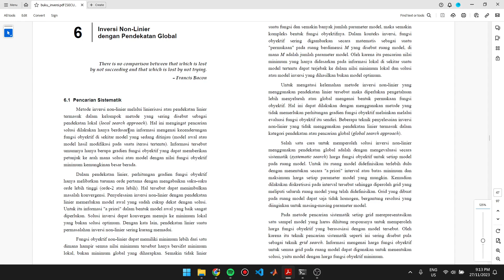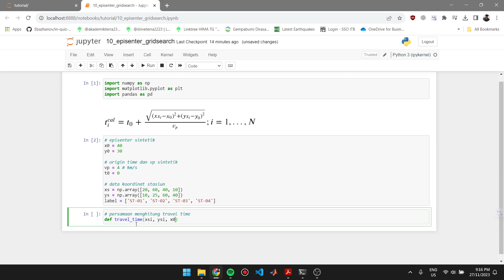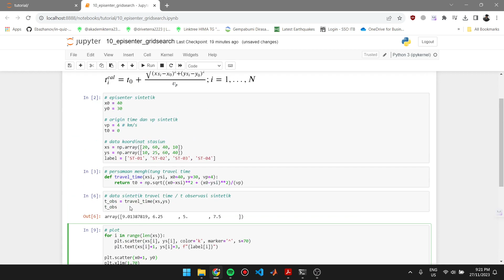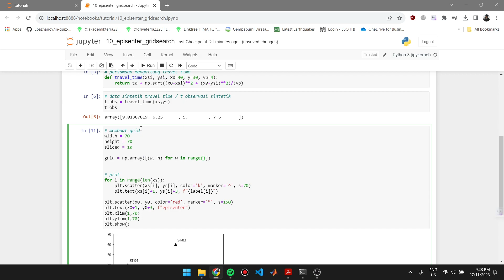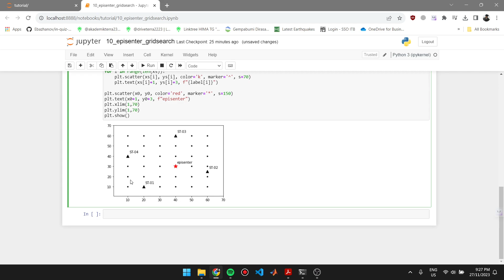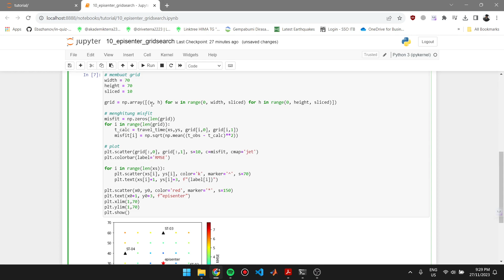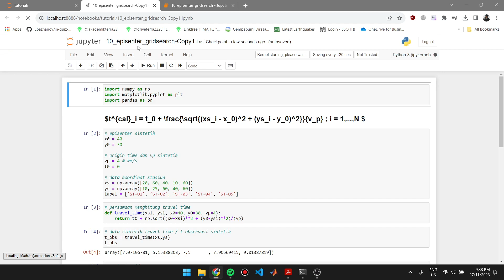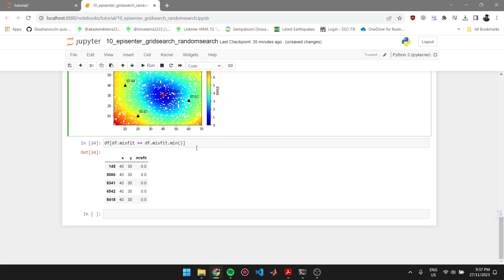Pt. 10 Inversi Non-Linier Episenter Grid Search dan Random Search